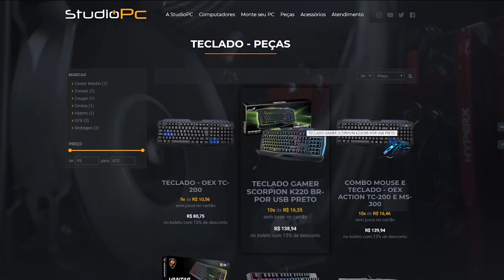GTA V: VIDA DE PATRÃO | ENTREI NA ÁREA 51 SEM SABER, A COISA FICOU FEIA EP.18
GTA V: VIDA DE PATRÃO | ENTREI NA ÁREA 51 SEM SABER, A COISA FICOU FEIA

🎬GangueMercenária!